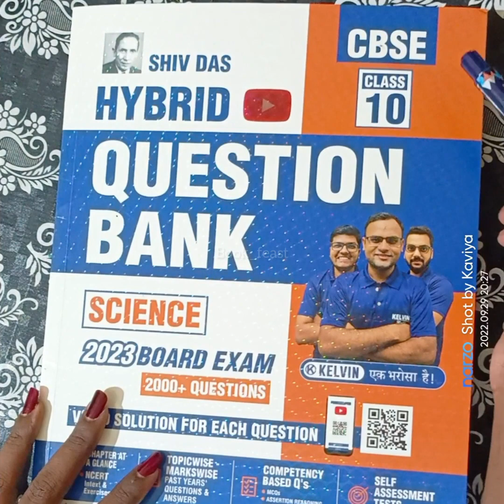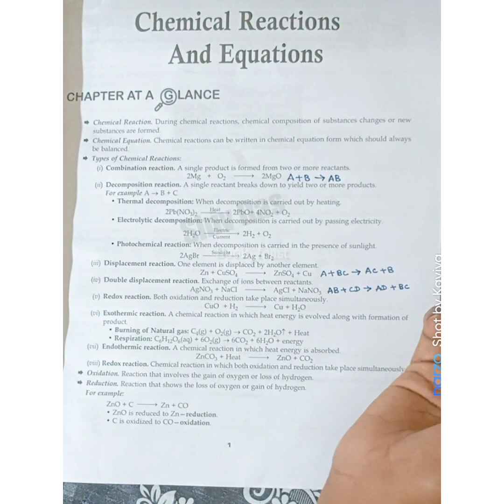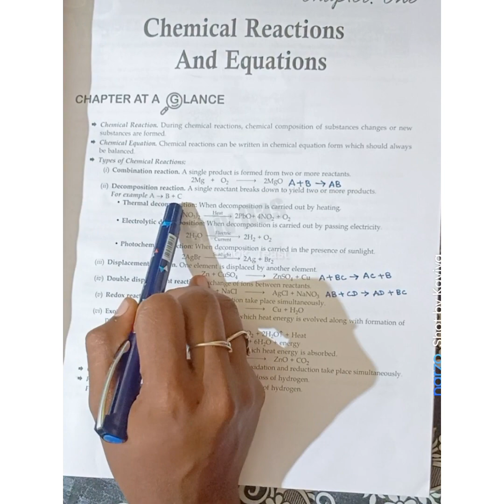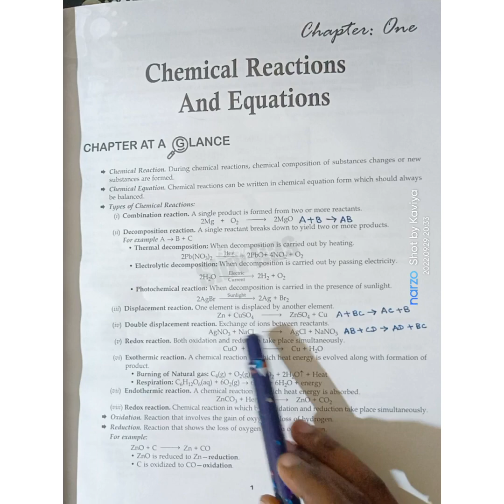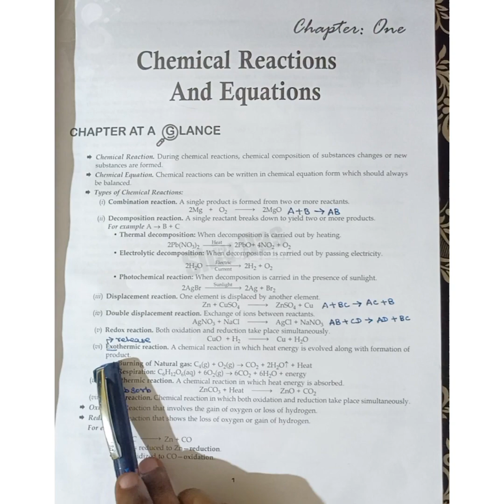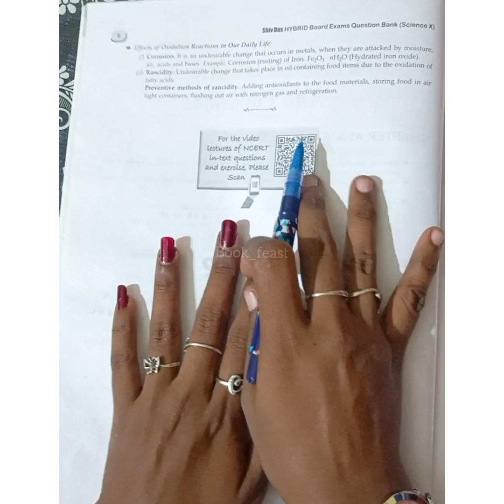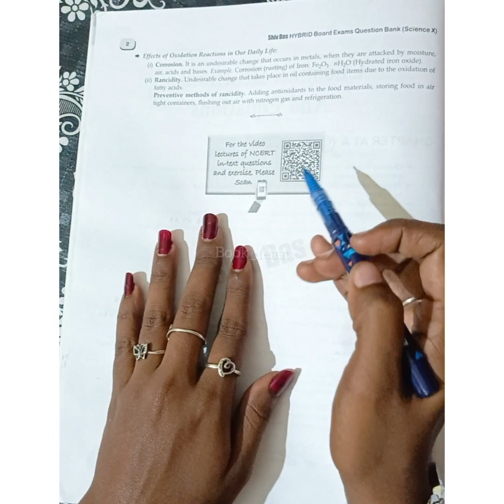CHEMICAL REACTIONS AND EQUATIONS | CHAPTER 1 | SCIENCE | CLASS 10 | CBSE | NCERT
Hello everyone,

For SST

For Science

For maths: Maths

"Small drops make a mighty Ocean"

Let's start today for a bright future through this platform. Here we help you to understand in a detailed and easy way.

Greetings
with Regards,